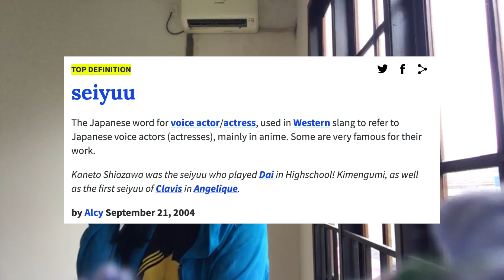so like... seiyuus | episode 22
Hey guys, hope you enjoyed this weeks episode!

Let us know what you guys think about the video in the comments below :)